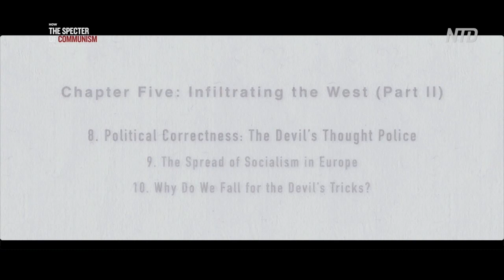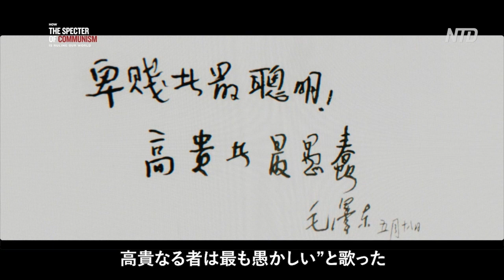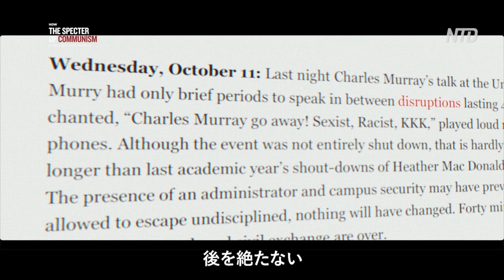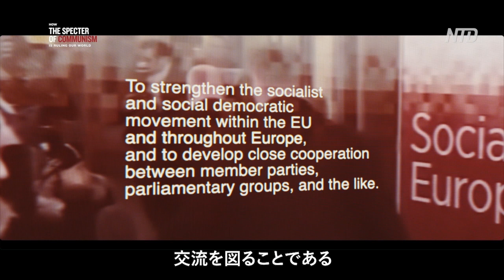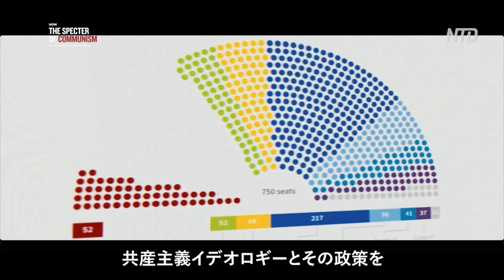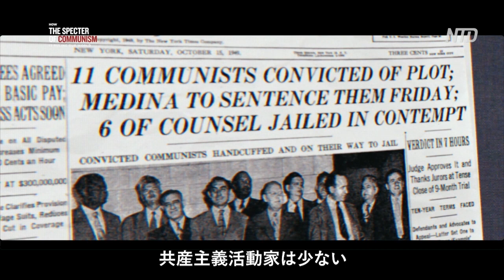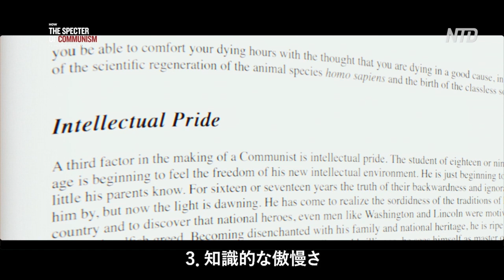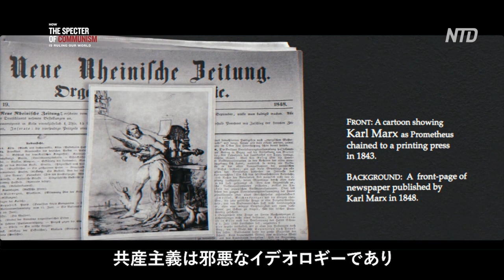〈第五章〉悪魔が世界を統治している 西側への浸透（パートII その２）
共産国家は言論と思想を厳しく統制している。一方、欧米では1980年代から、異なった形の言論統制が始まった。言論警察は「ポリティカル・コレクトネス」をスローガンに掲げ、メディア、社会、教育を監視し、大衆を巻き込んで言論と思想統制を行っている。多くの市民は邪悪な圧力を感じているが、そのイデオロギーの本質を分かっていない。「ポリティカル・コレクトネス」「進歩」「団結」などは共産党が長く使用してきた言葉で、表面的には、女性や障害者を含む社会的少数派に対する差別用語を無くすための言葉だ。ポリティカル・コレクトネスの裏の目的は、個人を被害者ごとに分類することで、つまり、最も差別されている人たちが、最も尊敬を受け、丁重に扱われる存在にすることだ。

🔷💛ご寄付のお願い💛🔷 大紀元 エポックタイムズ（日本語版）は、世界の主流メディアが報道しない中国の真相を伝え、社会の存続の柱である伝統文化を広めています。 皆様からの寄付金が私たちの活動の支えです。皆様からのご支援をお待ちしております。👓寄付についての詳細はこちら

新刊『悪魔が世界を統治している』日本語版　¥1,500（税込み）
2020年3月29日発売　ご注文はこちらまで